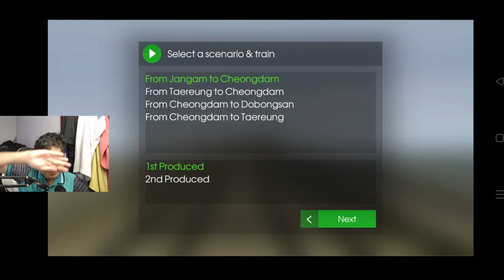MAIN TRAIN SIMULATOR DI ANDROID COCOK UNTUK DINESAN | HMMSIM 2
Basisnya openBVE ternyata pantes enak buat dinas